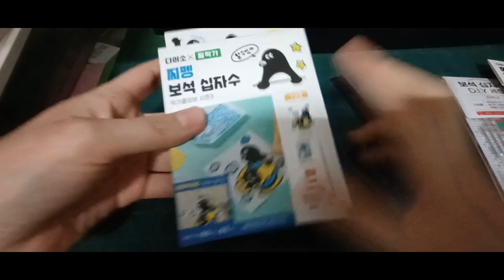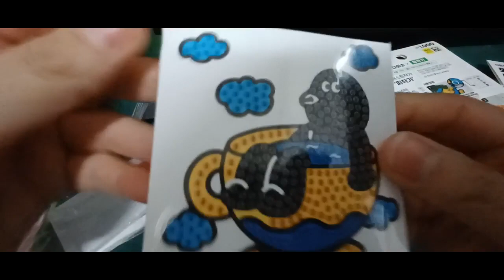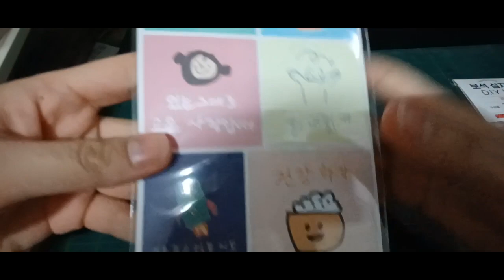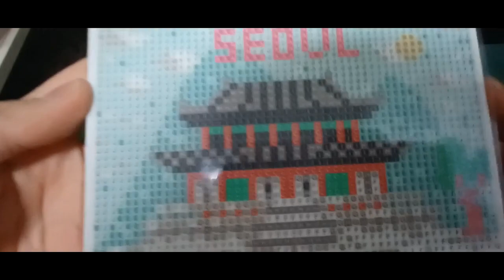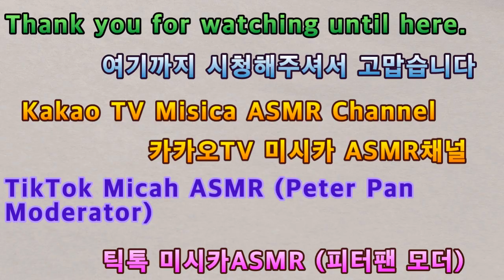2023 ASMR 다이소하울 2023 ASMR Daiso haul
안녕하세요골드님&시청자팬분반갑습니다미시카에요저의채널에방문해주셔서고맙습니다이번영상은바로2023ASMR다이소하울입니다 이번영상은 다이소산물품을소개해보는영상이에요다이소하울을처음은아니지만그래도열심히만들면서노력했어요나름이렇게하는게재미있기도하고좋은것같아요어떤하울이든할때마다좋은것같아요자주는아니더라고가끔씩이렇게영상업로드하는것도좋은것같아요본영상이랑은다르지만그래도본영상만큼열심히신경써서만들어봤어요어떠신가요즘다이소가열일중인지좋은게많더라고요다음에서재밌는영상이나하울로다시올께요그럼편안하게즐기시면서시청해주세요고맙습니다저의영상을보시고조금이나마힘이되시길바래요감사합니다저의영상이재미있으셨다면구독&좋아요&알림설정을하셔서새로운비디오를시청하세요저의또다른채널인카카오TV Misika(미시카ASMR)채널도많이방문해주시고시청해주세요저의랜선아빠이신한국아빠피터님을소개할께요현재이분은DadASMR(아빠ASMR)과다양한분야를하고계세요ASMR이란백색소음으로자율감각쾌락반응으로뇌를편안하게해주고심리적으로안정을주는소리에요예를들어물소리&바람소리가대표적이에요유튜브PETER아저씨의옥탑방ASMR을검색하셔서영상을보시고재미있으시다면구독을눌러주시고알림설정도해주세요감사합니다네이버TV산타파파틱톡에선피터ASMR.피터부계도많이응원해주시고팔로우해주세요고맙습니다
Hello Gold and viewers. Nice to meet you. Thank you for visiting my channel. This video is 2023 ASMR Dyshowl. This is a video that introduces Daiso products. It's not my first time making Dyshowl, but I still tried my best. I think it's fun and good to do it like this. I think it's good to upload videos sometimes, if not often. It's different from the main video, but I tried hard to make it as good as the main video. What do you think? I'll come back with an interesting video next time. Please enjoy my video and watch it comfortably. Please watch the new video. I will introduce my Korean dad Peter, who is my online dad. ASMR is a white noise that comfortes the brain and provides psychological stability through autonomous sensory pleasure response. For example, the sound of water and wind is typical. Thank youPlease support and follow Peter ASMR and Peter's Father on Naver TV Santa Papa TikTok.